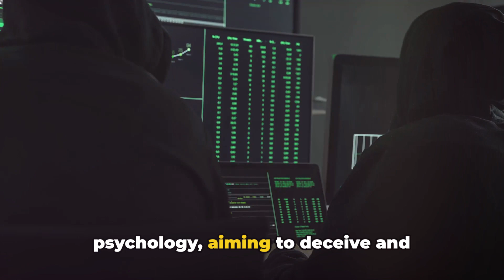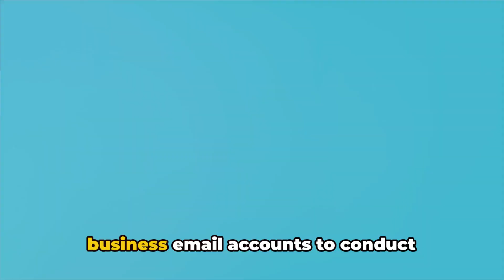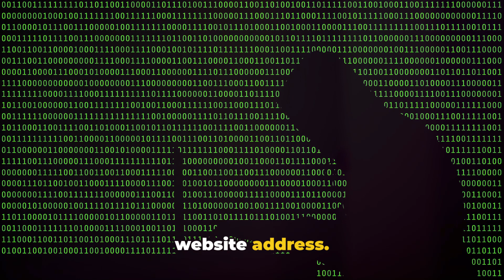CompTIA Security+ SY0-701 Course - 2.2 Explain Common Threat Vectors and Attack Surfaces - PART B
In this intriguing video, we dive deep into the realm of cybersecurity, shedding light on the tactics attackers employ to exploit the human mind.

Prepare to be amazed as we unravel the dark secrets and manipulation techniques behind cyber attacks.

With a foundation in rock-solid facts, we guide you through a journey of understanding and empowerment. Join us as we unravel the enigma of cybersecurity, arm yourself with knowledge, and learn to outsmart these devious hackers.

OUTLINE:

00:00:00 Introduction
00:00:09 Phishing
00:00:27 Vishing
00:00:39 Smishing
00:00:51 Misinformation and Disinformation
00:01:01 Impersonation
00:01:13 Business Email Compromise
00:01:31 Pretexting
00:01:43 Compromised Websites
00:01:56 Brand Impersonation
00:02:08 Typosquatting
00:02:24 Conclusion